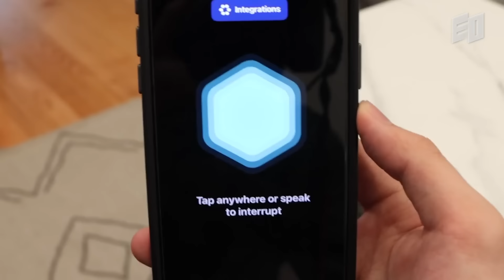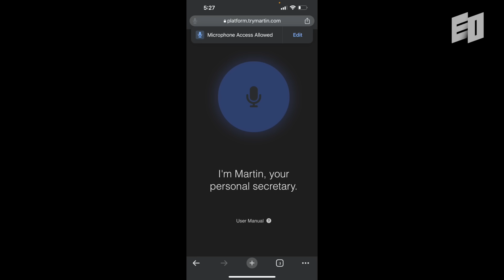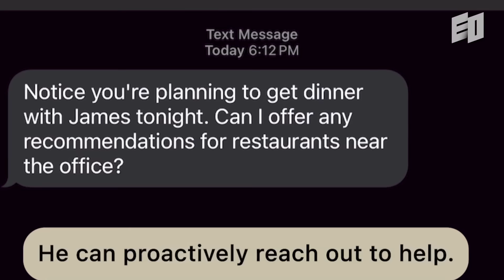I just dropped out of Yale for startup | Martin, Dawson Chen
Today's story is about Dawson, who founded Martin. He has dreamed of starting a startup since he was young. While he was studying at Yale, he was accepted into Y-Combinator, prompting him to drop out of school immediately. His dream is to create a voice assistant like Jarvis from Iron Man. We take a look into his first journey of starting a startup at the age of 19.

00:00 Intro
01:15 Chapter 1. Boy who looks up to startups
05:06 Chapter 2. Yale dropout learns at YC
07:31 Chapter 3. AI assistant dreaming of Jarvis
10:37 Chapter 4. Great entrepreneurs were once immature

EO Builders Club | A Membership Community for certified founders & global entrepreneurs, connected through EO's powerful resources